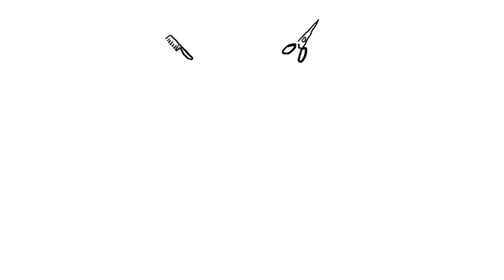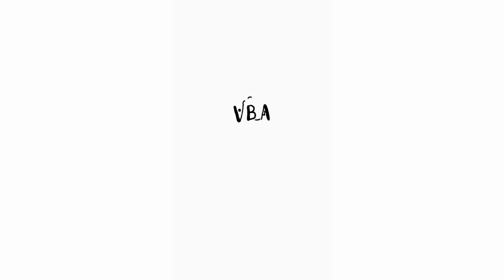Salon Comedy ( Crazy Blowout ) 洛杉矶社区造型师搞笑片段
We are bringing some joy to the hair salon
洛杉矶社区造型师搞笑片段

Vanguard Beauty Academy is a place for all experienced & aspiring hairstylists, nail technicians, lash & brow artists, estheticians, and business consultants to connect, share, and teach.

We're changing the industry.
With over 10 years of experience, we have witnessed the beauty industry change tremendously. While beauty trends and techniques continue to change, running a business and education doesn't. Often, many people don't know how to bridge the two. This is where we step in. We help artists grow their careers and business.

HairStylist info
Master Stylist : Jason198681

120 N San Gabriel Blvd
United States